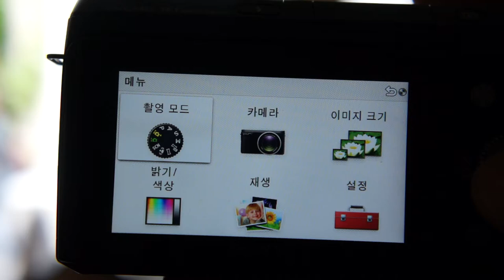SONY NEX F3 Premium Auto